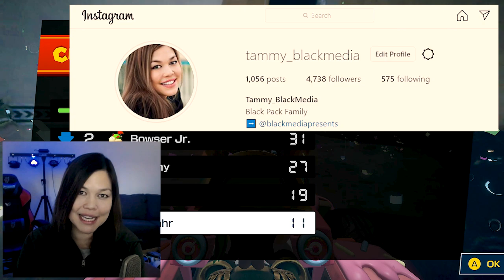Playing Ryukahr's Track in Mario Kart Live Home Circuit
Thank you @ryukahr for your help in creating this video and for being the best Track Boss! Check out his Mario Kart Live Home Circuit video